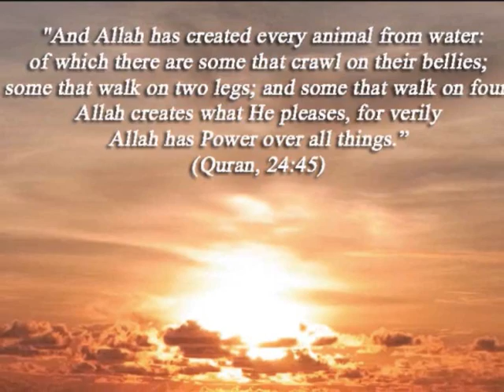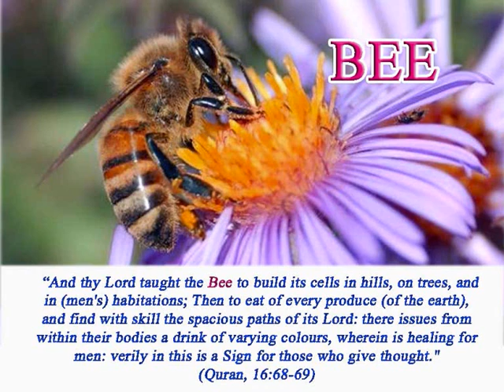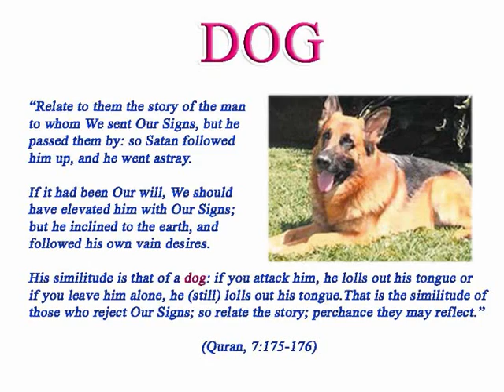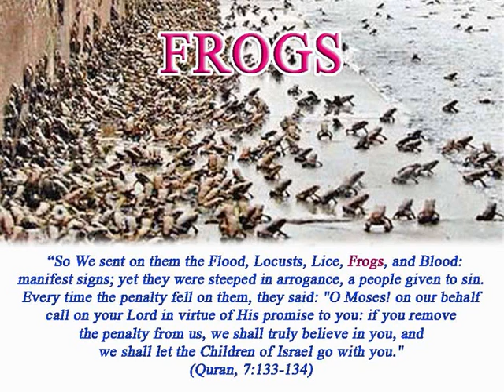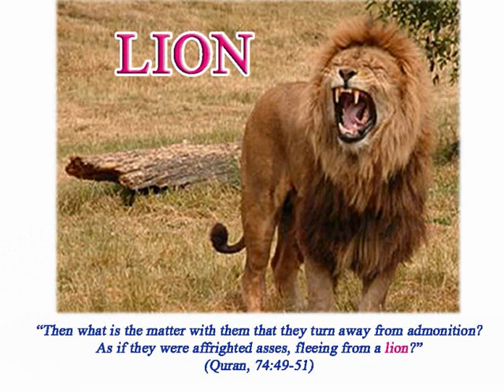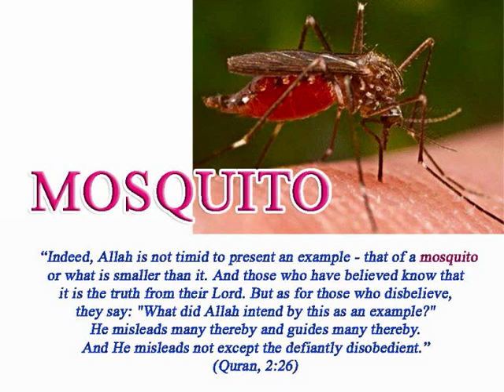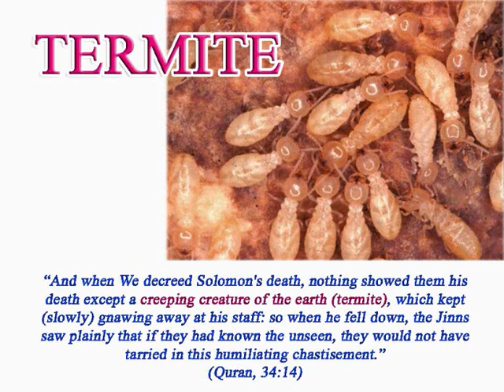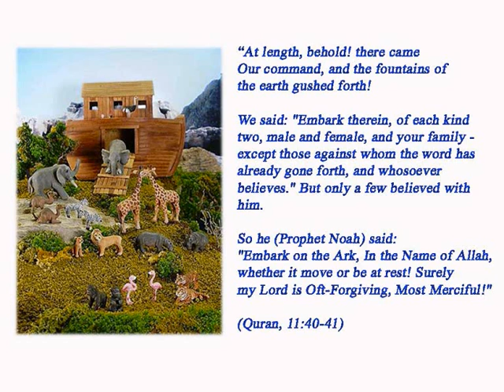Animals Mentioned in the Quran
A compilation of animals mentioned by God in the Quran as revealed to Prophet Muhammad through the Angel Gabriel.